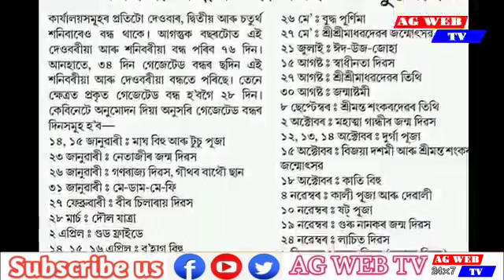গোৰ্খা সকলক চৰম অপমান!